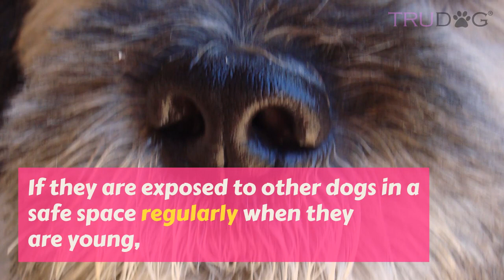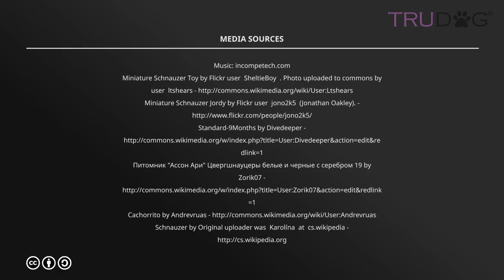Schnauzer Dog Information and Care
Schnauzers are a smart, spirited, intelligent breed of dog that come in three different sizes. Miniature, standard and giant. Originally from Germany, Schnauzers were bred as farming dogs to chase rats, herd animals, and guard property. They make excellent family dogs and are a non-shedding breed. Schnauzers have an enthusiastic personality and make excellent companions and watchdogs when trained properly.